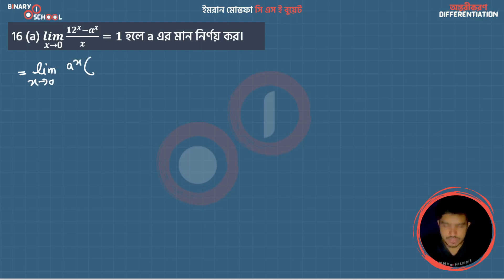M 1 KU Ch 9 A Exc 16 a